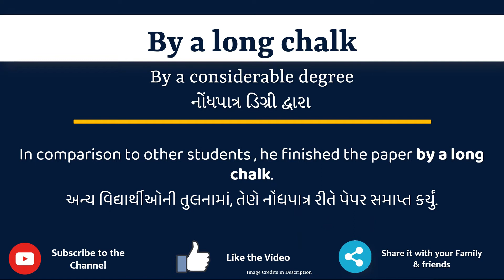By a long chalk Meaning in Gujarati | By a long chalk નો અર્થ શું છે | By a long chalk ગુજરાતી માં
આ વિડિયો માં તમે By a long chalk નો Gujarati માં અર્થ સમજશો અને એની સાથે By a long chalk નું pronunciation પણ શિખશો. એટ્લે કે તમે By a long chalk ના meaning ની સાથે સાથે એ પણ શિખશો કે By a long chalk ને કેવી રીતે બોલાય, By a long chalk ને બોલવાની સાચી રીત કઈ છે.

તો બસ એક મિનટ માં શીખો By a long chalk શબ્દ ને.

Lets learn Gujarati Meaning of By a long chalk in detail

By a long chalk ને examples થી સમજીએ